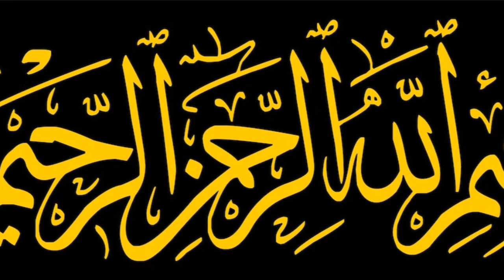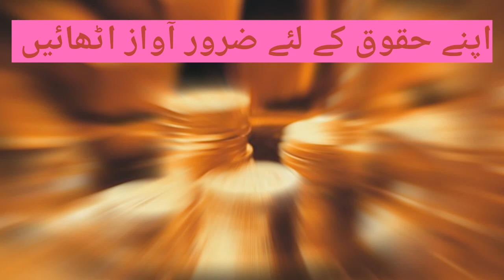umme kaja k shohar ka maal kon le gea || bewa se uska maal cheen leny walo k lie ahkamat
orat dour e jahliat may
orto see badsoloki
Islam orto ka muhafiz
sorah e nisa
# wirasat may orat ka hissa
umme kaja ansaria razi allah
apny haq k lie awaz uthany wali khatoon.